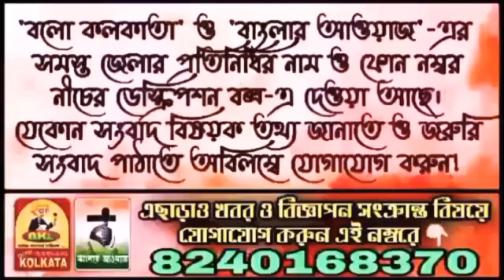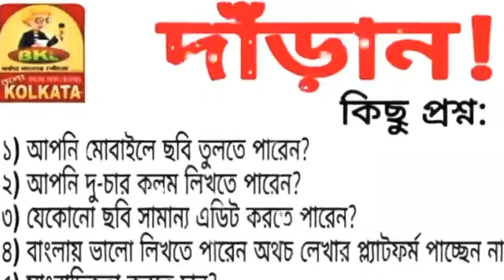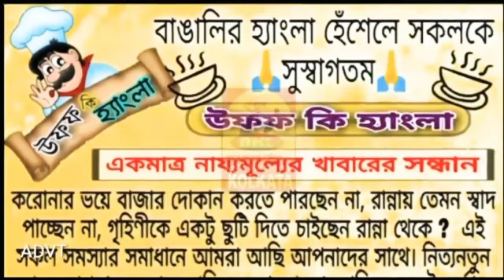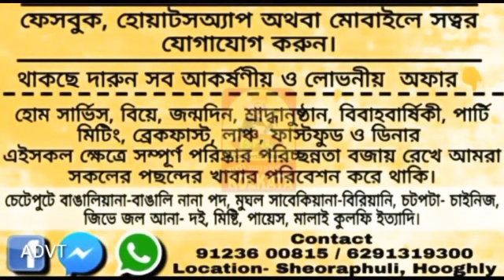কোতুলপুরের যোগদান মেলায় প্রায় চারশো পরিবার বিজেপি ছেড়ে ফের তৃণমূলে ফিরলেন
Head Office:
Jadavpur, Kolkata, West Bengal. Pin-700078

Marketed by:
Pin-700078

▪𝐊𝐎𝐋𝐊𝐀𝐓𝐀
𝐒𝐚𝐦𝐢𝐫𝐚𝐧 𝐃𝐚𝐬

▪️𝐇𝐎𝐎𝐆𝐇𝐋𝐘
𝐊𝐢𝐧𝐠𝐬𝐡𝐮𝐤 𝐒𝐢𝐧𝐠𝐡𝐚 𝐑𝐨𝐲

▪️𝐁𝐀𝐍𝐊𝐔𝐑𝐀
𝐒𝐤. 𝐒𝐞𝐦𝐢𝐦
𝐒𝐤. 𝐀𝐦𝐢𝐧

▪️𝐏𝐔𝐑𝐁𝐀 𝐌𝐄𝐃𝐈𝐍𝐈𝐏𝐔𝐑
𝐉𝐚𝐡𝐚𝐧𝐠𝐢𝐫 𝐁𝐚𝐝𝐬𝐚

▪️𝐏𝐀𝐒𝐂𝐇𝐈𝐌 𝐌𝐄𝐃𝐈𝐍𝐈𝐏𝐔𝐑
𝐏𝐫𝐚𝐤𝐚𝐬𝐡 𝐊𝐚𝐫𝐚𝐧

▪️𝐉𝐇𝐀𝐑𝐆𝐑𝐀𝐌
𝐒𝐮𝐦𝐚𝐧 𝐏𝐚𝐭𝐫𝐚

▪️𝐍𝐄𝐖 𝐉𝐀𝐋𝐏𝐀𝐈𝐆𝐔𝐑𝐈
𝐀𝐫𝐮𝐧 𝐊𝐮𝐦𝐚𝐫

▪️𝐃𝐀𝐊𝐒𝐇𝐈𝐍 𝐃𝐈𝐍𝐀𝐉𝐏𝐔𝐑
𝐊𝐚𝐥𝐥𝐨𝐥 𝐁𝐢𝐬𝐰𝐚𝐬

▪️𝐀𝐋𝐈𝐏𝐔𝐑𝐃𝐔𝐀𝐑
𝐃𝐞𝐛𝐚𝐬𝐢𝐬𝐡 𝐊𝐚𝐧𝐭𝐡𝐚

▪️𝐍𝐀𝐃𝐈𝐀
𝐒𝐚𝐲𝐚𝐧 𝐌𝐨𝐝𝐚𝐤

▪️𝐏𝐔𝐑𝐁𝐀 𝐁𝐀𝐑𝐃𝐇𝐀𝐌𝐀𝐍
𝐊𝐚𝐥𝐲𝐚𝐧 𝐀𝐬𝐢𝐬𝐡 𝐃𝐮𝐭𝐭𝐚

▪️𝐇𝐎𝐖𝐑𝐀𝐇
𝐓𝐚𝐩𝐚𝐬 𝐃𝐮𝐭𝐭𝐚 𝐂𝐡𝐨𝐰𝐝𝐡𝐮𝐫𝐲

▪️𝐁𝐈𝐑𝐁𝐇𝐔𝐌
𝐍𝐚𝐲𝐚𝐧 𝐒𝐮𝐭𝐫𝐚𝐝𝐡𝐚𝐫

▪️𝐌𝐔𝐑𝐒𝐇𝐈𝐃𝐀𝐁𝐀𝐃
𝐓𝐚𝐧𝐦𝐚𝐲 𝐒𝐚𝐡𝐚

▪️𝐁𝐀𝐍𝐆𝐀𝐋𝐎𝐑𝐄
𝐃𝐮𝐫𝐛𝐚 𝐂𝐡𝐚𝐤𝐫𝐚𝐛𝐨𝐫𝐭𝐢

▪️𝐇𝐈𝐌𝐀𝐂𝐇𝐀𝐋 𝐏𝐑𝐀𝐃𝐄𝐒𝐇
𝐒𝐡𝐲𝐚𝐦𝐚𝐥 𝐃𝐞𝐛𝐧𝐚𝐭𝐡

▪️ 𝐁𝐀𝐍𝐆𝐋𝐀𝐃𝐄𝐒𝐇
𝐊𝐡𝐚𝐳𝐚 𝐌𝐚𝐡𝐚𝐝𝐢 𝐒𝐡𝐢𝐤𝐝𝐞𝐫